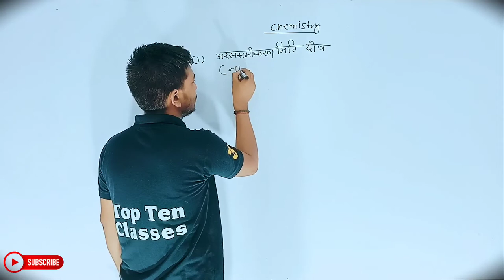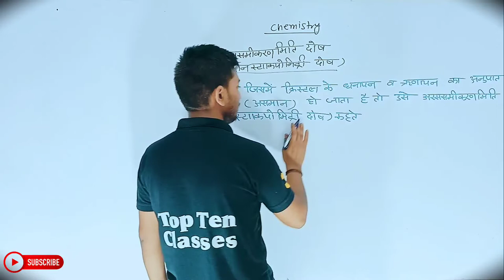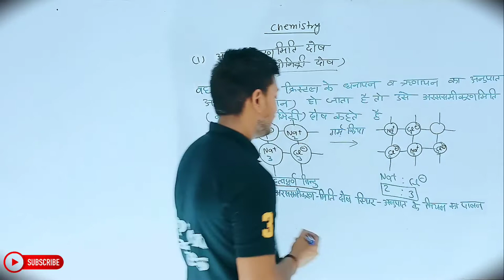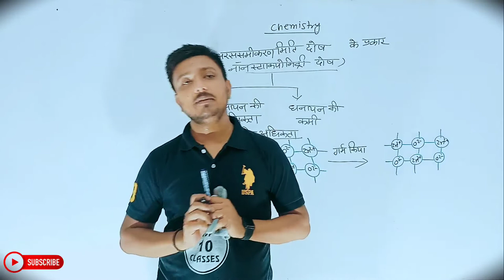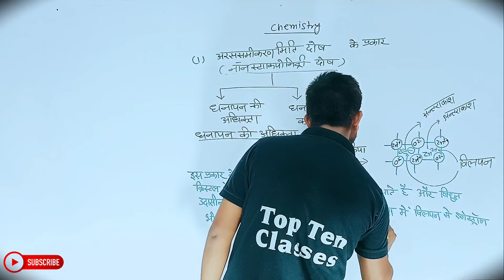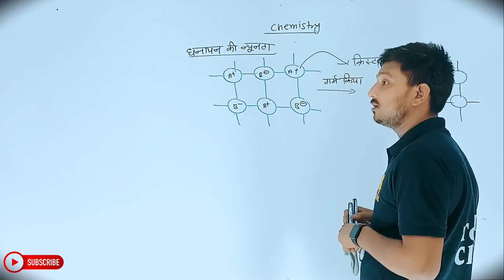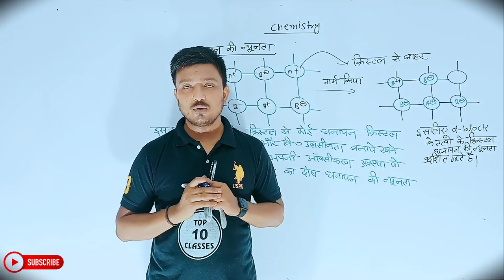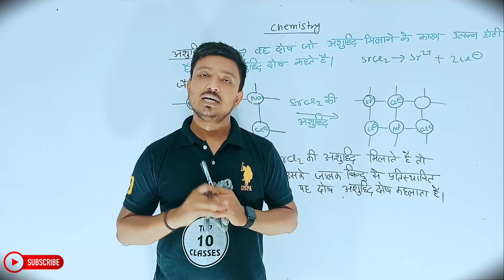Chemistry Class 12th Chapter 1 | Hindi Medium | ठोस अवस्था | रसायन विज्ञान 12th | Prajjawal Sir...